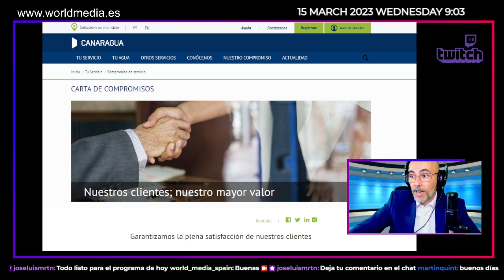Día Mundial del Consumidor con Canaragua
El 15 de marzo se celebra el Día Mundial de los Derechos del Consumidor que promueve la difusión de los derechos fundamentales que asisten a los consumidores de todo el mundo, exigiendo su protección y respeto frente a los abusos de los mercados.
Es por ello que desde Canaragua, empresa canaria del sector del Medioambiente que gestiona todos los procesos relacionados
con el ciclo integral del agua en Canarias, recuerdan que lo importante para ellos son sus clientes porque son su mayor valor.